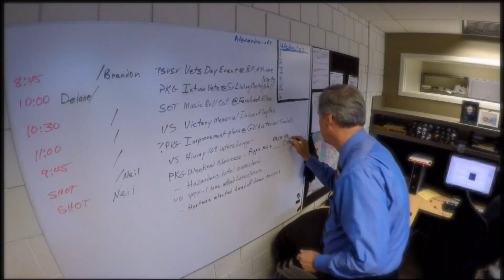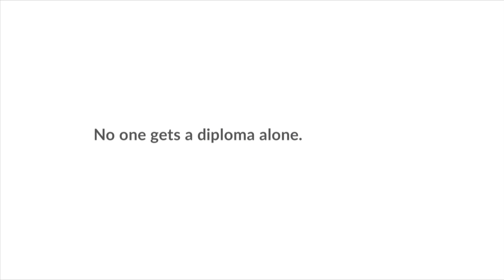Armstrong vs. Totino-Grace Boys High School Soccer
Recorded 9-5-2017